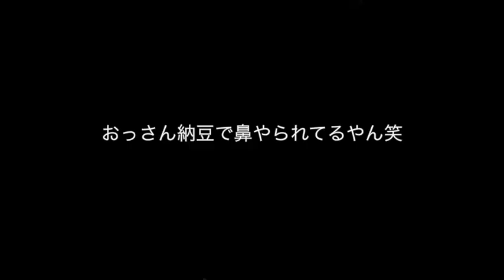’’犬のおやつ’’は食べれる？英語で目隠しゲーム！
BQ English 2